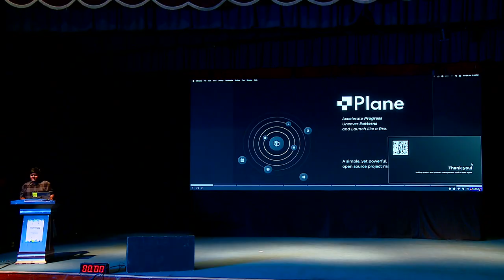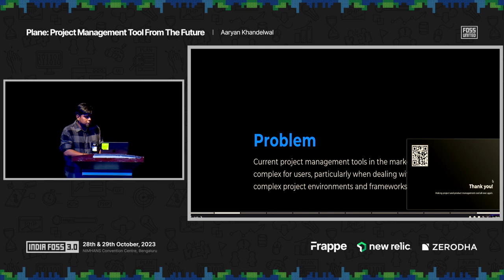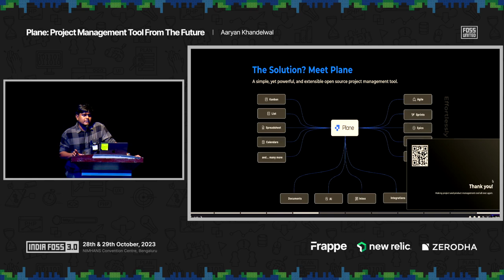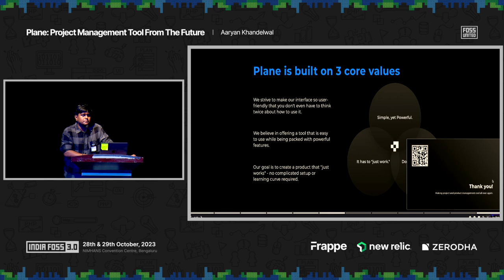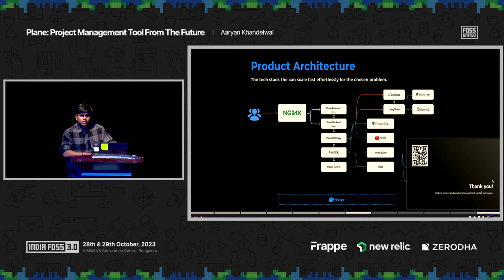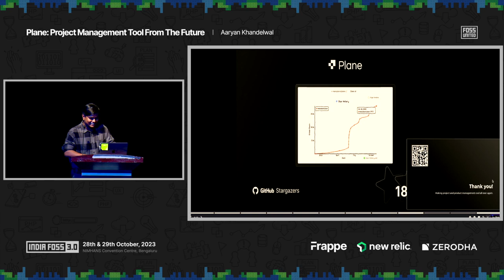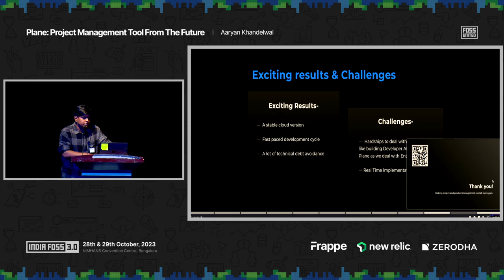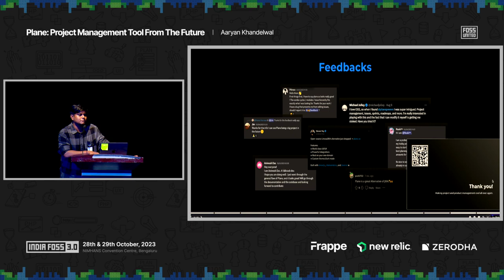Plane: Project management tool from the future | Aaryan Khandelwal | IndiaFOSS 3.0 | FOSS United